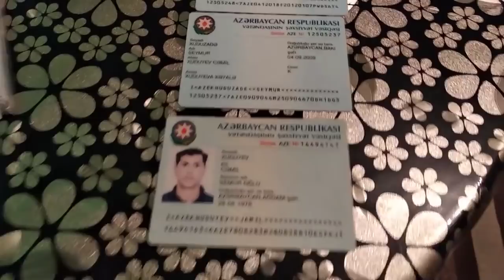Zirzəmidə havasız qalan ağdamlılar- DƏHŞƏTLİ GÖRÜNTÜLƏR